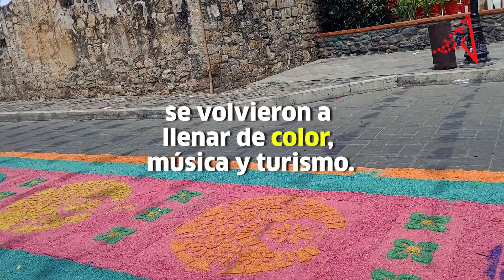Huaquechula revive sus tradiciones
Los festejos por el día de la Santa Cruz se vivieron con alegría en Huaquechula; está tradición celebrada desde hace 25 años, es Patrimonio Cultural de los poblanos 🙌🏽.